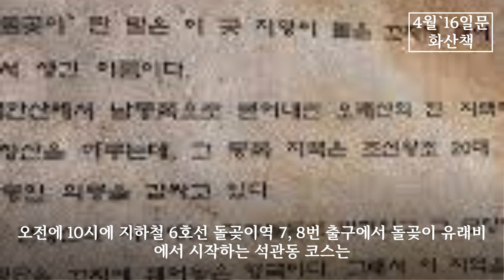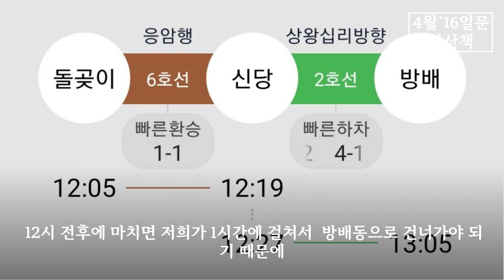4월16일 석관동 일대와 방배동 청권사 탐방